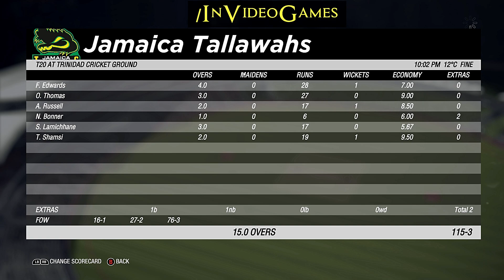Match 18 Highlights - Jamaica Tallawahs vs St Kitts and Nevis Patriots CPL 20 Cricket 19 Gameplay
29th August CPL20 is start , 18th match which is between St Kitts and Nevis Patriots v Jamaica Tallawahs we have Prediction so lets see who will win here . Playing XI is different because game data is not updated.
So lets begins our CPL Match prediction gaming series.